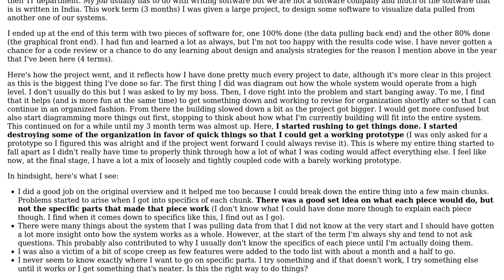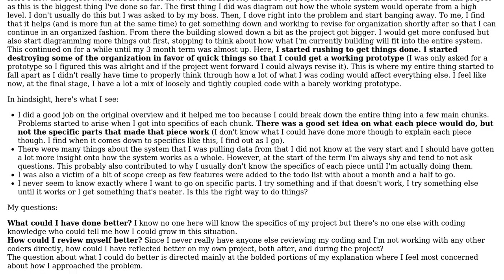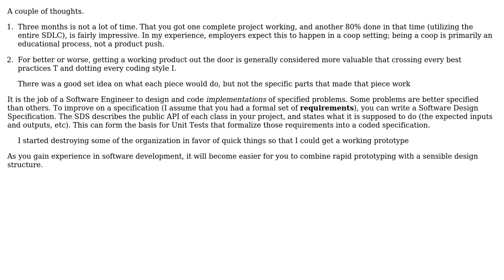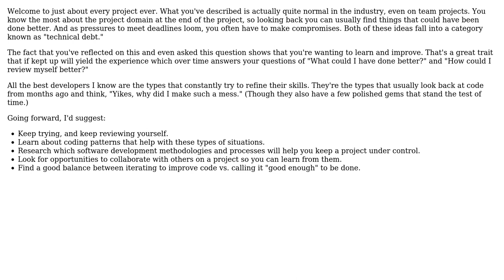Software Engineering: Reflecting on finished project with no other technical criticisms?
With thanks & praise to God, and with thanks to the many people who have made this project possible! | Content (except music & images) licensed under CC BY-SA | Music | Images & others | With thanks to user Robert Harvey user Coburn user Allan and the Stack Exchange Network Trademarks are property of their respective owners. You are responsible for your own actions.